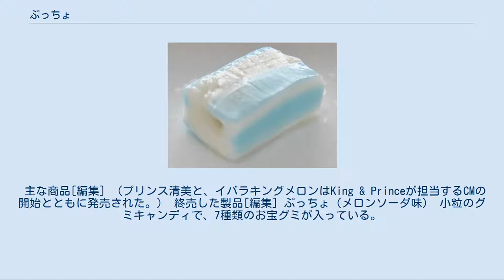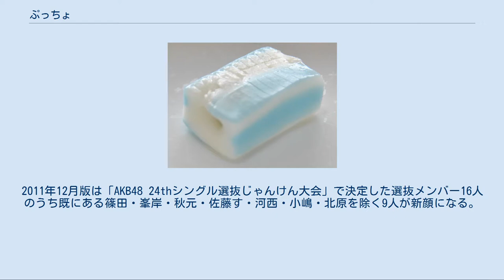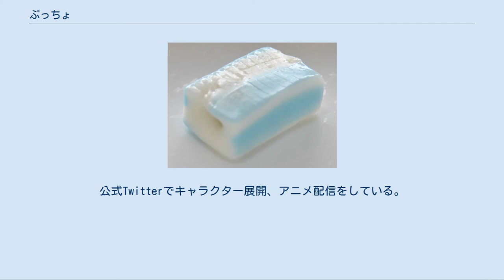ぷっちょ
ぷっちょ とは、UHA味覚糖が製造・販売する、菓子の商品名。
 2000年登場。
販売の主力はソフトキャンディであり、他にもグミ、ラムネも発売されている。
 ソフトキャンディの中にグミが入っている。
一部の製品には「キシリつぶ」と呼ばれるキシリトールと炭酸が含まれたラムネが入っている。
販売形態はスティックタイプと袋入りがある。
かつては通常品が「ぷるっぷっちょ」、キシリつぶ入りが「しゅわぷっちょ」に商品名が分かれていたほか、「し～まぷっちょ」「すっぱぷっちょ」「焼きぷっちょ」なども発売されていたが、2013年現在は商品名を「ぷっちょ」に統一している。
 主な商品[編集] （プリンス清美と、イバラキングメロンはKing & Princeが担当するCMの開始とともに発売された。） 終売した製品[編集] ぷっちょ（メロンソーダ味） 小粒のグミキャンディで、7種類のお宝グミが入っている。
 主な商品（グミ）[編集] 終売した製品（グミ）[編集] 中はソフトキャンディでそれをハードキャンディでコーティングし、糖衣した3層構造となっている。
2011年には炭酸入りの「あわわわわ ぷっちょボール」もラインナップされ、ハードキャンディに表面に重曹を練り込んだ油脂をコーティングしている。
袋入りのほか、三角形の箱入り（ソーダ）がある。
 主な商品（ボール）[編集] 終売した製品（ボール）[編集] ※みかん 現在CM出演タレント （2019年3月 - ） 過去CM出演タレント・キャラクター 2007年に誕生したぷっちょのオリジナルキャラクター。
「ぷっちょくんと遊ぼう」や「ぷっちょくんとCMをつくろう!」などのオリジナルサイトを展開したり、CMキャラクターのストラップが付いた「ぷっちょワールド」が発売されている。
 登場キャラクター[編集] ぷっちょくん 主人公。
マイペースな性格で、よくツッコミをする。
青色のぷっちょやオレンジ色のぷっちょもいるが、同一キャラクターかどうかは不明。
話し言葉は関西弁で一人称は「わい」。
どうやらぷっちょくんが応援しているアーティストがいる模様。
 まっちょくん 筋トレが趣味で、体がマッチョなぷっちょくん。
皆に「まっちょくん」と呼ばれるが、本人は「誰がまっちょやねん! ぷっちょや!」と言い返してくる。
しかし後に自分のことを「まっちょ」と言うようになった。
マッチョの理由は、力を入れているため。
力を抜くと、ぷっちょくんの姿になる。
 番長くん 普段は偉そうに、いばっているぷっちょ。
しかし、スケ番長には頭が上がらず、彼女に対しては敬語口調で喋る。
制服を着た人型体形と、ぷっちょくんと同じ姿をした体形の二つを持つ。
 部長 ぷっちょ商事の部長で、社長に憧れている。
 モデルぷっちょ 手足がとても長いぷっちょで、まっちょくん同様、人型の体形になれる。
キザな性格で他人に厳しく、自分に甘い。
 巨峰ぷっちょ 体が大きく、オカマのぷっちょ。
服の中 (?) に巨峰を入れて、「キョホホホホ」と笑いながら、セクシーな格好になり、悪ふざけをする。
 スケ番長 体が大きく、一人称は「アタイ」。
番長も彼女に頭が上がらない。
普段は口が悪く、態度も悪く、短気だが、本当は照れ屋で、優しい性格。
実は「地域限定ぷっちょ」を集めるのが趣味。
 コーチ ぷっちょくんの学校の野球部のコーチで、情に厚い熱血漢。
見た目は人間と瓜二つの姿をしているが、実はぷっちょでもなんでもないダンボールである。
 校長 ぷっちょくんの学校の校長。
朝礼での話が長く、倒れるぷっちょくんが続出する。
 マンガぷっちょ 「熱血漫画」、「少女漫画」、「ギャグ漫画」の3面を持つぷっちょ。
喜怒哀楽が激しい。
他のぷっちょにある目の粒がないため、ノッペラ坊になることもしばしば。
 コーラぷっちょ&ソーダぷっちょ 頭に泡を吹いているぷっちょ。
コーラぷっちょは体が茶色で「コーラ!」と怒鳴ってばかりいる。
ソーダぷっちょは体が青色で「ソーダソーダ!」が口癖。
 かんなっちょ 橋本環奈がCM「ぷっちょｘかんなｘミニオンB篇」でぷっちょを食べるとミニオンのコスプレ姿に変身する。
更にもう一個食べると「かんなっちょ」となる。
 女性アイドルグループ「AKB48（一部SKE48・NMB48のメンバーを含む）」を起用したCMが、2010年8月10日から2012年12月末まで放映されていた。
実写のAKB48メンバーに加え、メンバーをぷっちょくん風にデフォルメした「AKB48ちょ」（...